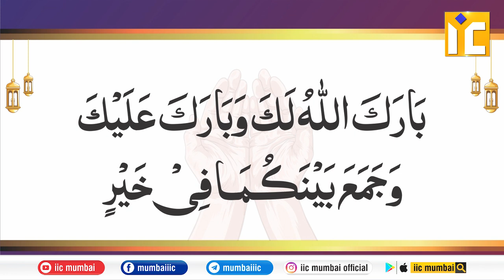Dulha aur Dulhan Ke liye Dua | Dulha aur Dulhan Ke liye Best Gift | Dulha Dulhan Ko Konsa Tohfa Dein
Dulha Aur Dulhan Ke liye Dua | Dulha Aur Dulhan Ke liye Best Gift | Dulha Dulhan Ko Kaunsa Tohfa Dein? | Shaikh Khalil Ur Rehman Sanabili